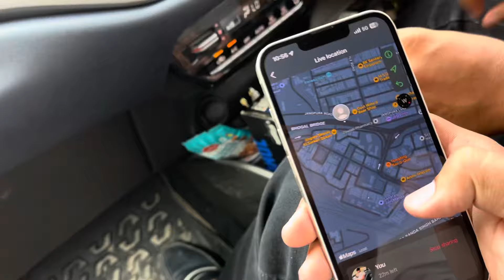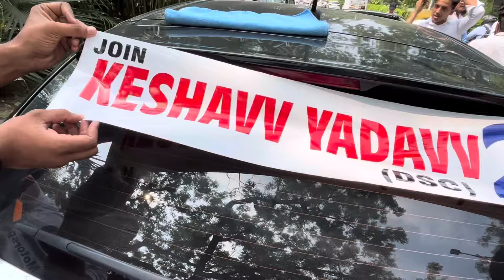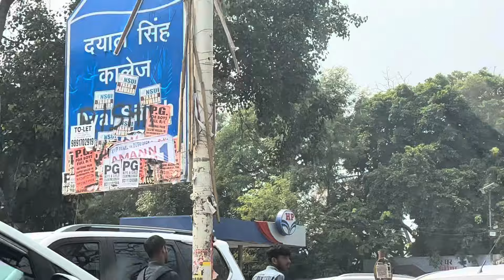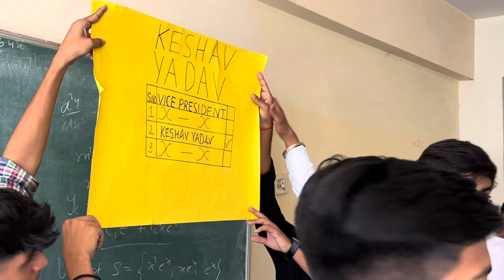Delhi University Hang😂😱 || Dusu President se jada Crowd😱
Pyar support banaye rakho
Sabhi log aise hi vlog aate rahenge
Majedaar vlog dekhne ke liye